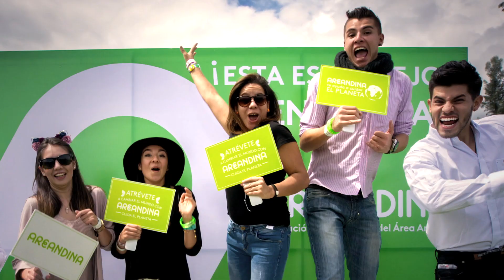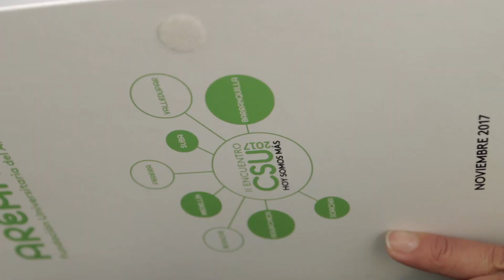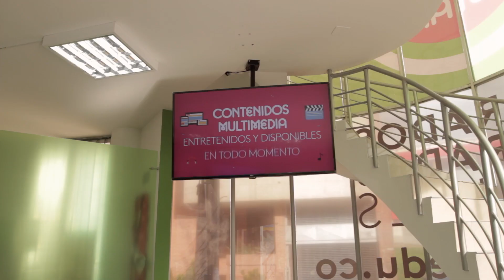Areandina - 34 años educando a Colombia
¡Cumplios 34 años! Y hoy estamos en 34 puntos de Colombia llevando educación de calidad a todos los rincones del país. Explora con nosotros esta historia.